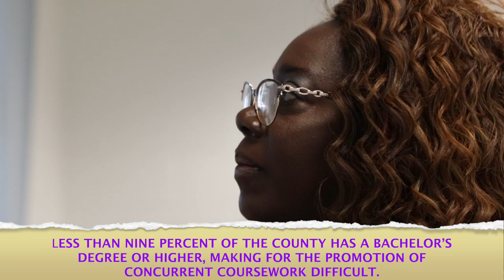Florida SouthWestern State College: The Collegiate Institute-Providing Access to Dual Enrollment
Florida SouthWestern State College sought to increase student achievement, as well as college and career success, by establishing an innovative, supportive and inclusive collegiate model that incorporated a small school design with a focus on college-preparedness for rural school districts that do not have access to dual enrollment opportunities.